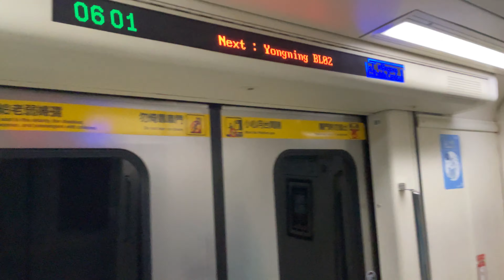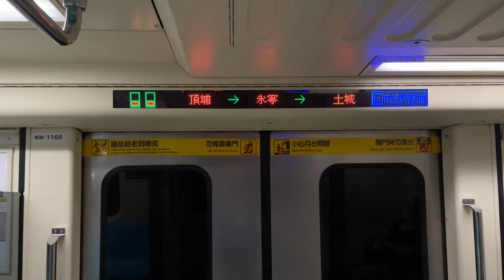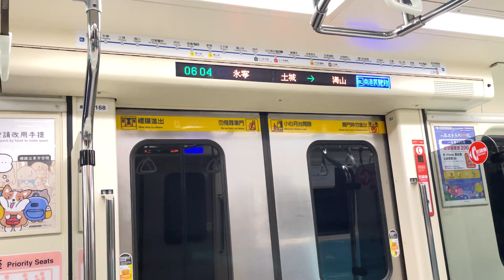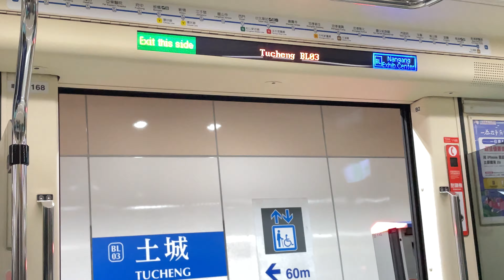台北捷運321型首班車往南港展覽館行駛BL01頂埔站六點準時發車～BL03土城站